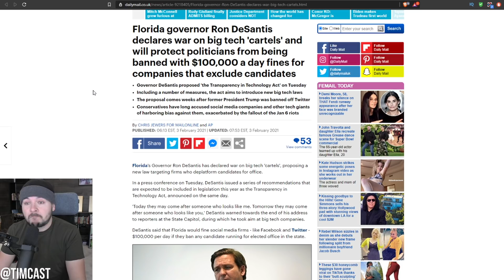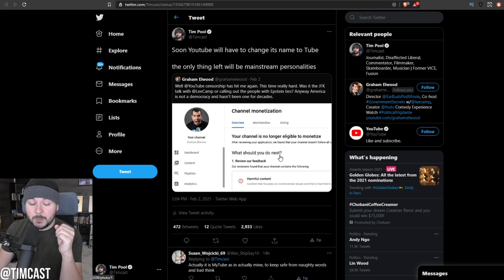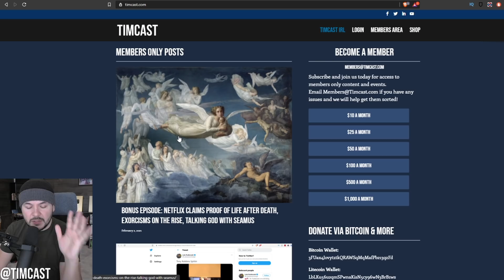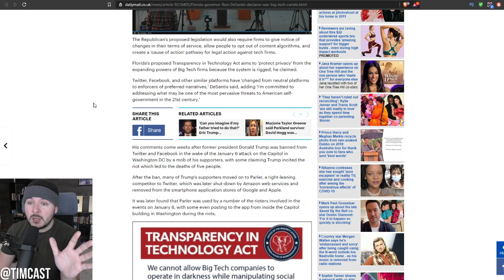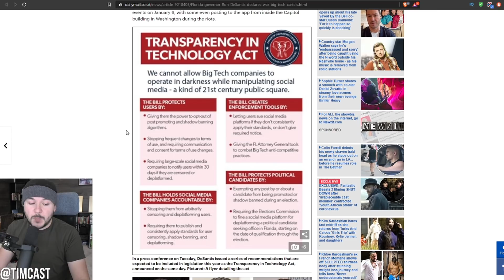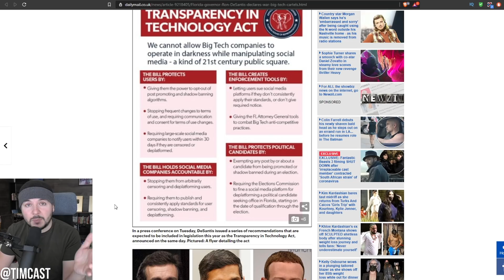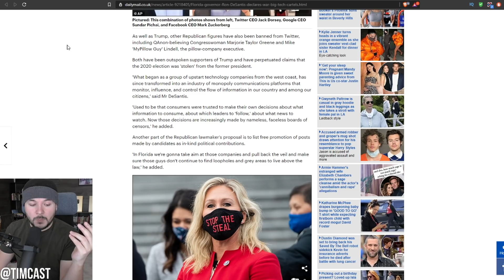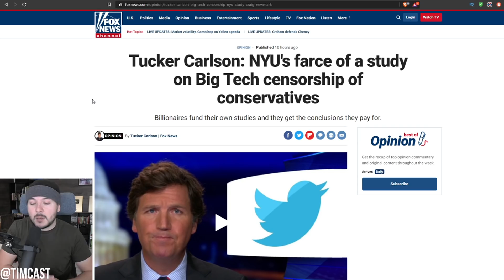DeSantis NUKES Big Tech Censorship From Orbit, Proposes MASSIVE Fines, Tucker ROASTS NYU Fake Study